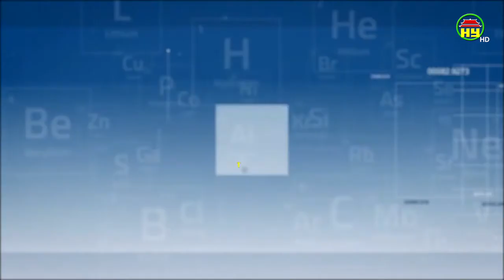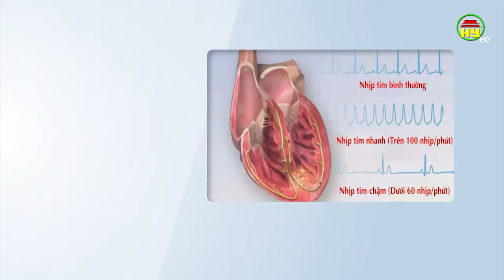Những việc cần làm để đối diện với bệnh ung thư